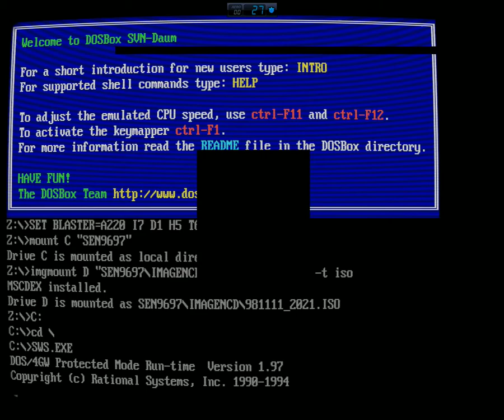Sensible World Of Soccer 96/96 (PC)